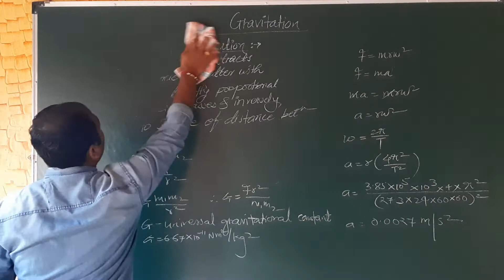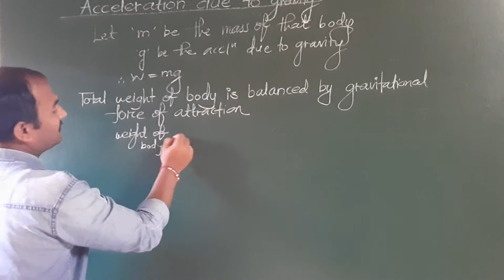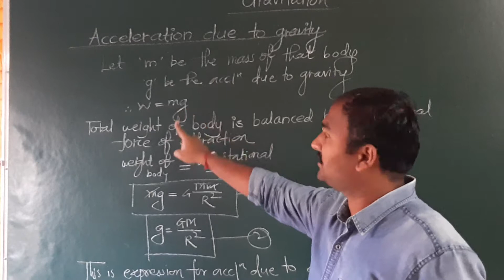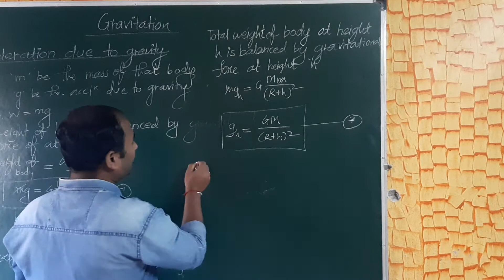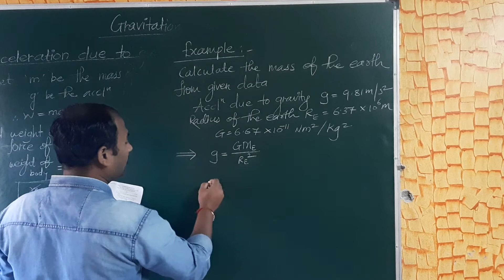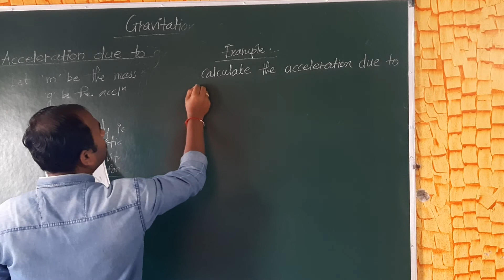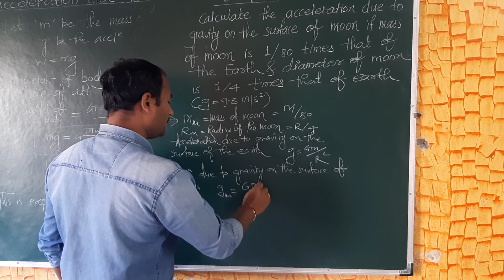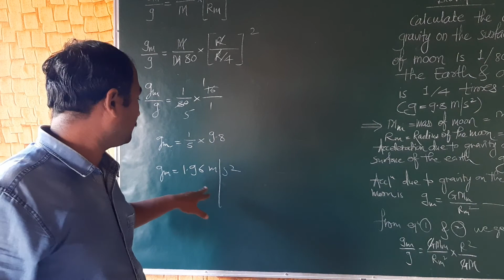GRAVITATION PART 3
11 th SCIENCE REGULAR CET BATCH